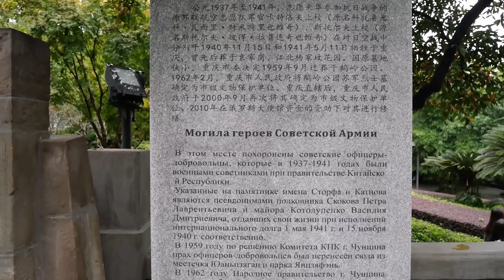如何不花一分钱俯瞰重庆全貌？到重庆这个地方不得不来！无敌江景！夜景超美！Chongqing China Vlog